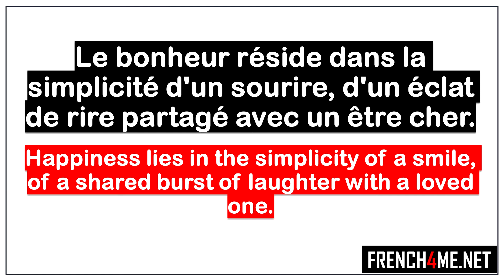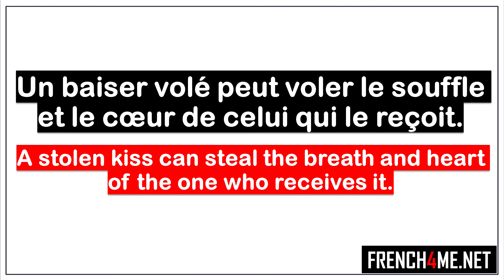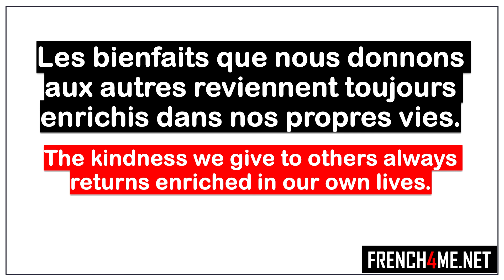Learn French I Mes 10 pensées du jour # 234